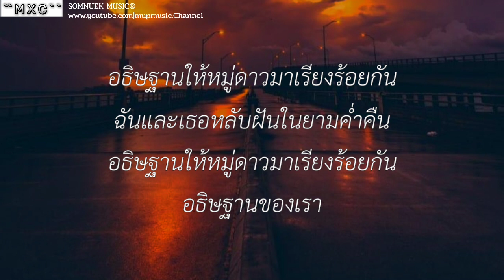Wish _ Black beans , [เนื้อเพลง]